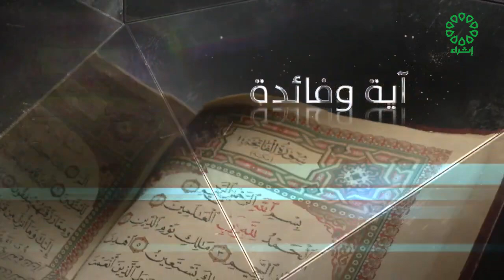برنامج آية وفائدة - سورة البقرة آية 216